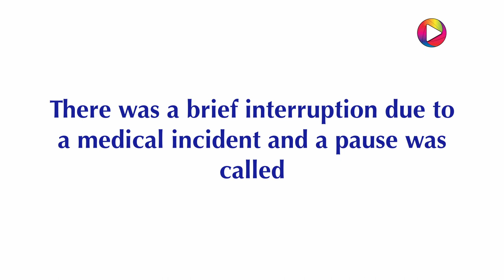MassSenate Announces $20 Million in Flexible Funding for Farm Communities: 7-24-23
Senate President Karen E. Spilka will join members of the Massachusetts Senate and others to announce proposed funding to provide relief to farms impacted by the recent flooding in central and western Massachusetts. Recorded in Hatfield, MA on July 24, 2023.